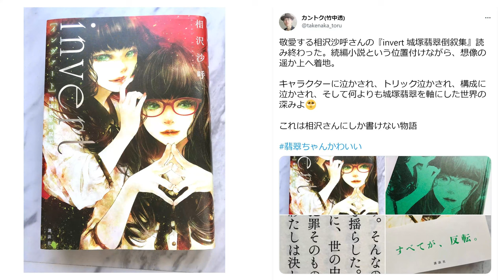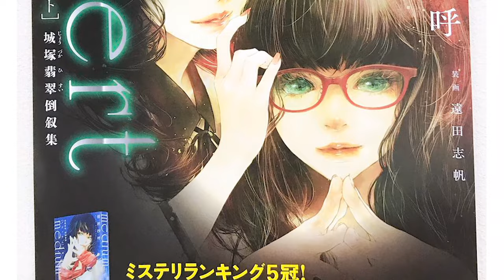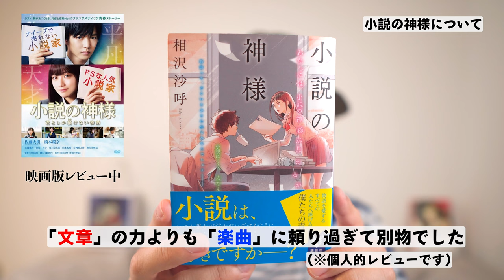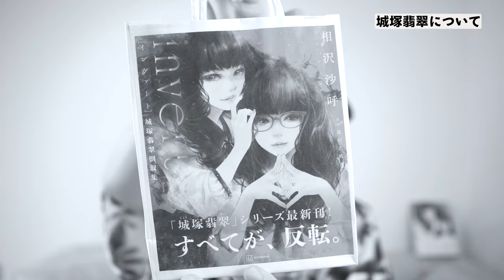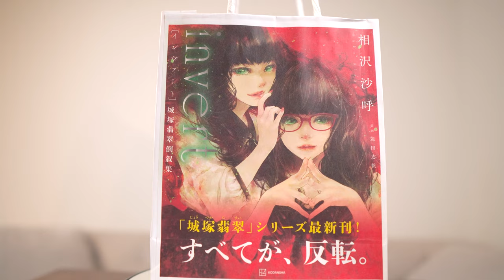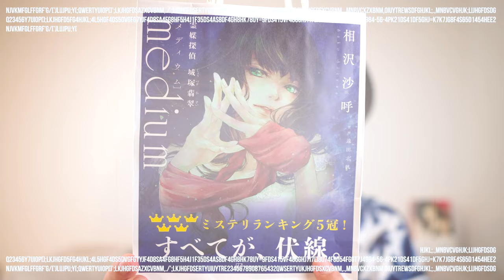【おすすめ小説紹介】傑作ミステリ待望の続編『invert 城塚翡翠倒叙集』に疑うことなく100パー騙された男が語るオススメ作品紹介レビュー 翡翠ちゃんかわいい【相沢沙呼】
相沢沙呼さんの「invert 城塚翡翠倒叙」ネタバレなしで紹介レビューします。
※独断と偏見ございます。